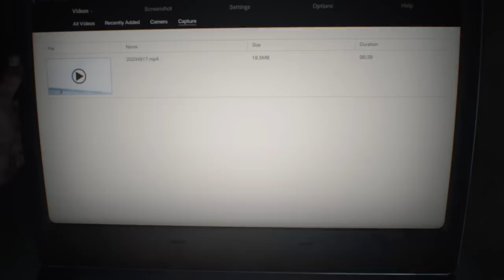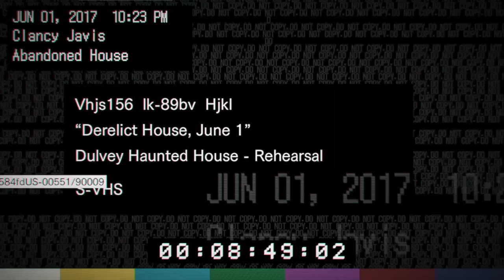Resident Evil 7 Madhouse Difficulty - Part 1 No Damage/All Collectibles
Welcome to my Resident Evil 7 walkthrough guys! As usual, i'll show you some interesting skills and a good entertainment, playing in Madhouse Difficulty, the highest difficulty of the game. Moreover, I'll try to avoid some cheap tactics as more as I can, even if, sometimes, I'll have to skip some fights in order to save my ammo for the most important battles. After all, it's still a survival horror game, so your priority is running rather than fighting!

Main settings and additional notes:
-Fresh new game (no special items)
-Madhouse difficulty
-No damage (when it's possible)
-All collectibles (Files, Antique Coins, Mr. Everywheres)
-No stabilizers
-No steroids

Collectibles in this part:
-Files (03:06 - 17:13 - 17:21)
-Antique Coins (27:11)
-Mr. Everywheres ( - )